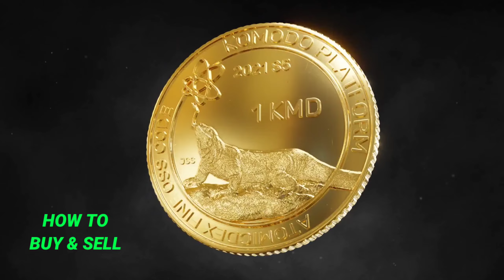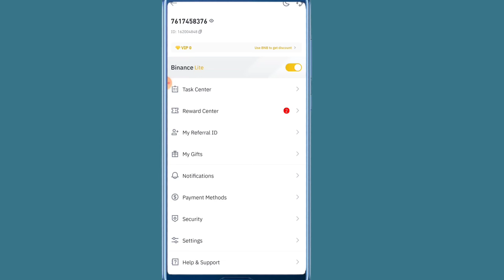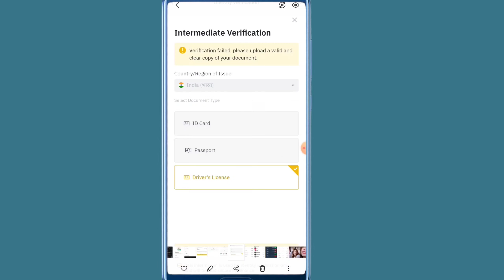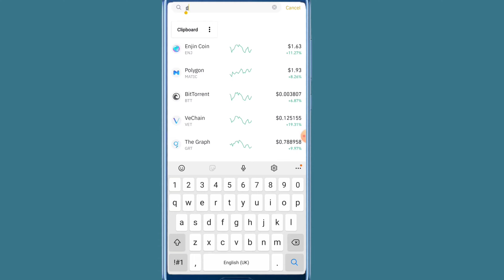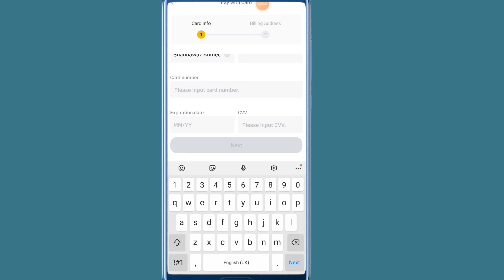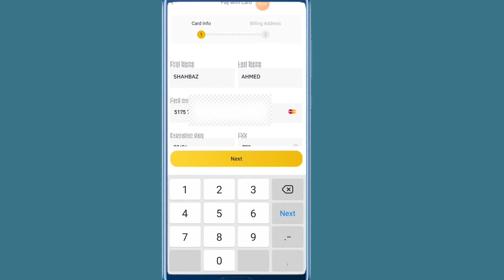how to buy dogecoin in India binance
how to buy dogecoin on binance | how to buy dogecoin in India | how to buy dogecoin

how to buy dogecoin in india
how to buy dogecoin
how to buy dogecoin on binance
how to buy dogecoin on binance in india binance india
buy dogecoin in india
dogecoin kaha se kharide
how to buy dogecoin in binance
how to invest in dogecoin in india
binance app tutorial hindi
binance dogecoin
binance india deposit
binance inr deposit
binance me deposit kaise kare
binance me deposit kaise karen
binance tutorial
buy dogecoin
dog coin kaise kharide
doge coin kaise buy kare
dogecoin
dogecoin binance
dogecoin how to buy in india
dogecoin news today hindi
how to buy crypto on binance in india
how to buy doge on binance
how to deposit money in binance from india how to purchase dogecoin
how to buy dogecoin on binance with credit card
how to buy dogecoin on binance in hindi
how to buy dogecoin on binance philippines how to buy dogecoin on binance p2p
how to buy dogecoin on binance mobile app how to buy dogecoin on binance using usdt how to buy dogecoin on binance tagalog how to buy dogecoin on binance in ksa
how to buy dogecoin on binance app
how to buy dogecoin on binance in india
dogecoin ka future kya hai
doge coin kaise kharide
dogecoin kaise le dogecoin kannada
dogecoin kaha tak jayega
dogecoin ka kya hoga
dogecoin kaise khareed sakte hain
doge coin kaise buy karen
dogecoin kab badhega
binance me debit card se deposit kaise kare binance me deposit kaise karte hain
binance me deposit kaise karen inr
binance me deposit
binance me deposit and withdrawal
binance me deposit kaise kare debit card binance me deposit kaise kare in pakistan binance me deposit kaise kare upi
doge coin kaise kharide dogecoin kaise le dogecoin kaise khareed sakte hain doge coin kaise kharide hain